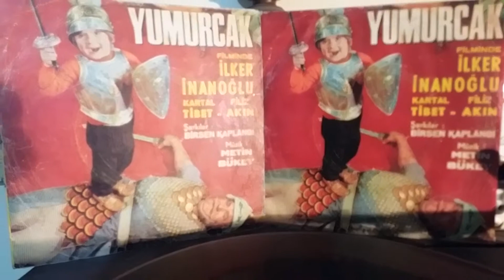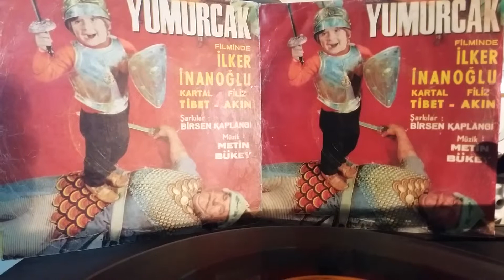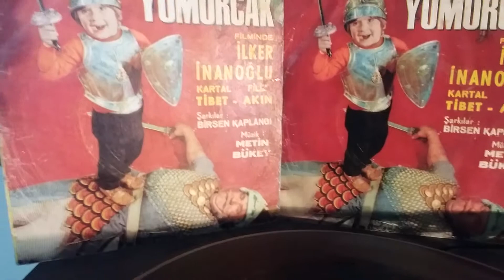YUMURCAK - İLKER İNANOĞLU YEŞİLÇAM ÇOCUK YILDIZI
45 lik plak arşivi